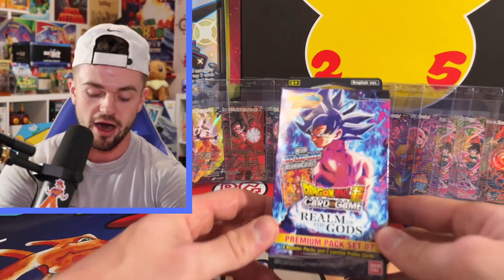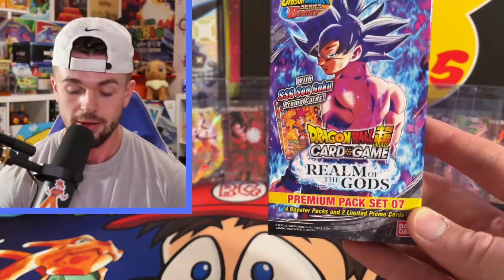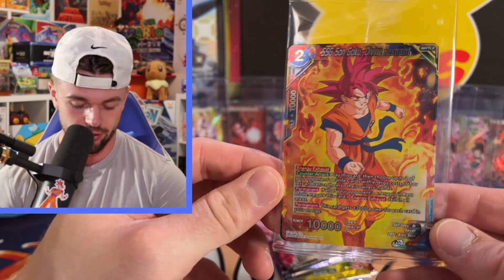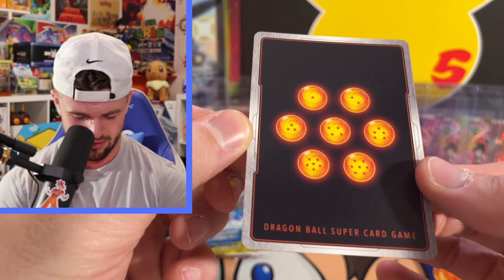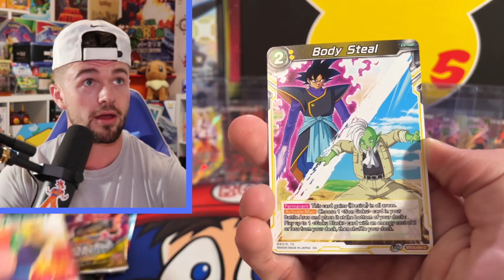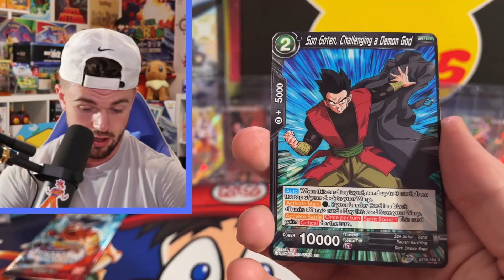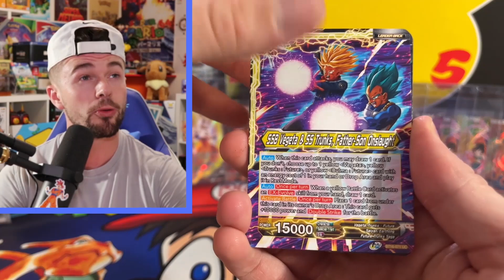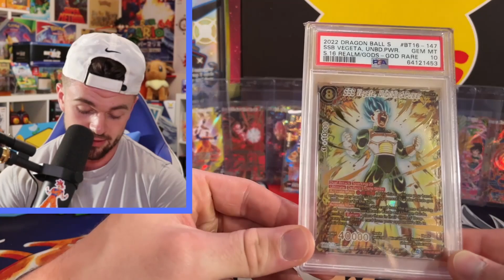Attempting To Pull A GOD RARE From ONE Dragon Ball Super Premium Pack!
CAN WE PULL A GOD RARE FROM JUST ONE DRAGON BALL SUPER PREMIUM PACK?!!

THANK YOU TO EVERYONE WHO SUPPORTS THIS CHANNEL! I LOVE YOU ALL ❤

RYAN COOLEY - CHILLING REIGN ETB
BIG_DAY88 - SEALED BATTLE STYLES ETB
GREG LLOYD - DBS ROTG SEALED PACKS

ItsMeBG
HALIFAX RPO CLAYTON PARK W., NS, B3M 4H4
CANADA